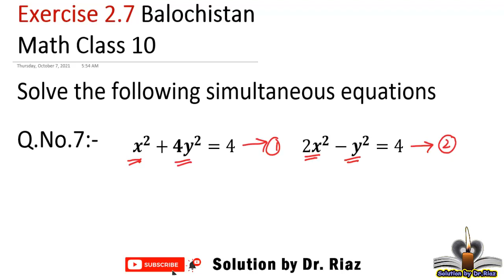exercise 2.7 maths class 10 | Q.no.7 | balochistan board | solution by Dr. Riaz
In this video, exercise 2.7 class math 10 Q.no.7  is solved according to syllabus of quetta board, balochistan board, Balochistan textbook board, pakistan.

1. solution of exercise 2.7 math class 10 balochistan
2.  Q.no. 7
3. solution according to balochistan text book board, Pakistan
4. mathematic class 10
5. solution of simultaneous equations
6. unit 2 class 10 quetta board, balochistan, Pakistan